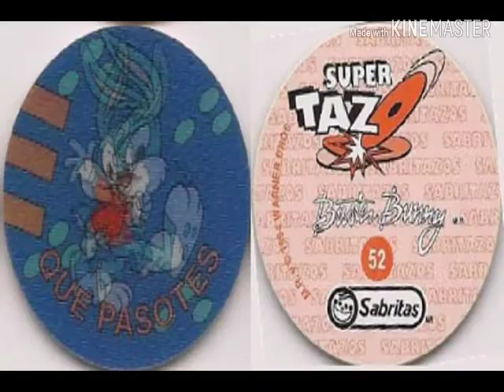Si conoces algo de estas cosas eres un chavo ruko🤭